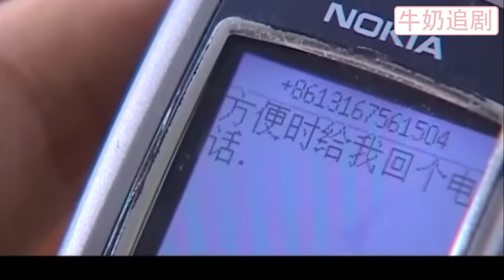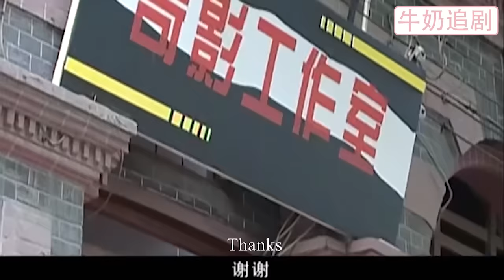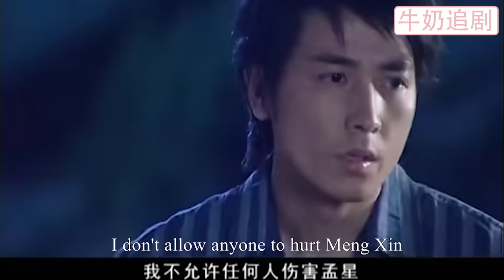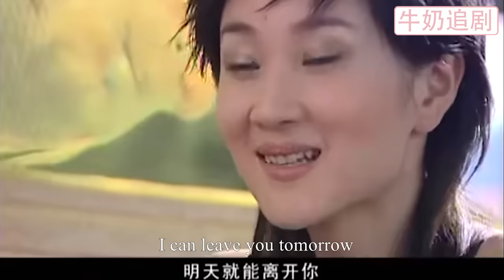【Full Movie】妻子暴雨天接丈夫下班，哪料剛下樓就看到丈夫摟着小三經過，當場崩潰了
17-YTZH